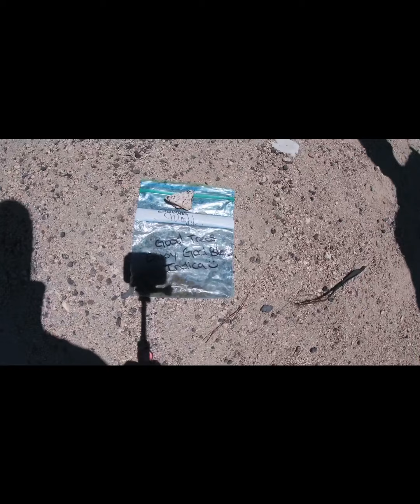Porsche Gt 2 RS crash on our way to car meet on Angeles crest highway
We didn’t know each other but on our way to a car meet in the angeles crest forest a Porsche gt 2 rs crashed so we filmed it with other cars like a C6 corvette z06, and c63, infinity, z370, z350, Lamborghini,